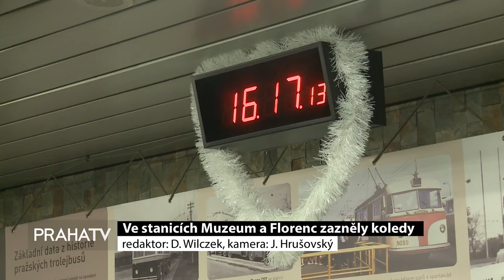Na stanicích Muzeum a Florenc zazněly koledy